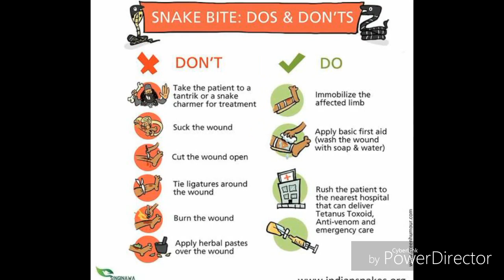Snake bite - treatment anti snake venom immediate antidote can improve pateint fast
Do and dont
No to torniquet
No to injury
No to sucking
No ice applying

Antibiotics

Dr Qureshi Ali Anwar clinic sirat
HEALTH CONSULTANT